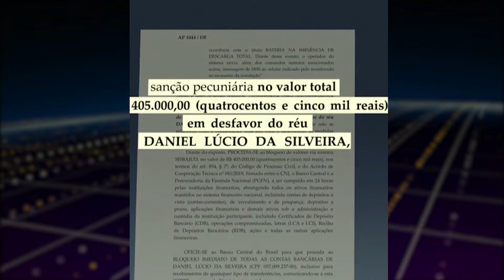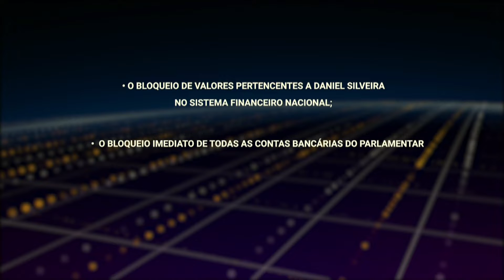Moraes multa Daniel Silveira em r$ 405 mil por descumprir restrições